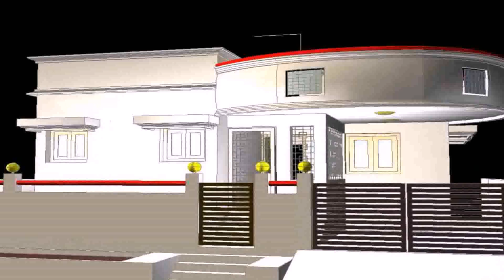Front Design Of House In Delhi (see description) (see description)